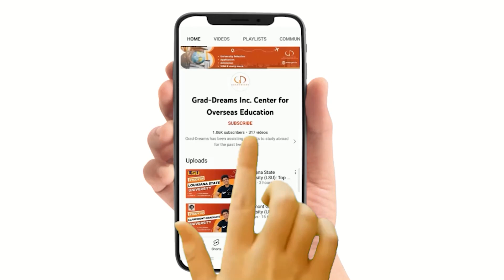Study MS in Computer Science at George Mason University | Study in USA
✅Video Content:
0021 Computer Science Program Overview 💻
01:00 Duration of the Program ⏲️
01:09 University Ranking 🏅
01:17 Application Fee 💰
01:25 Tuition Fee 💵
01:36 Application Requirements ✅
01:56 Program Deadlines ⏰
02:12 Scholarships and Assistantships 💸
02:23 Employment and Salary 💼
02:37 Visa Process and Guidance 🛂

✅At George Mason University, pursue an MS in Computer Science and discover many opportunities in the cutting-edge world of technology. George Mason University, which is based right in the middle of the US, provides a top-notch curriculum that combines cutting-edge research, thorough coursework, and practical training to get students ready for successful careers in computer science. Students get in-depth knowledge and practical skills in fields like artificial intelligence, data science, software engineering, and cybersecurity thanks to a faculty made up of renowned specialists and cutting-edge facilities. Join a dynamic community of researchers and innovators, work together on ground-breaking research initiatives, and take part in business alliances that open doors to internship and employment opportunities. Set off on a path of learning that will equip you with the knowledge necessary to influence the direction of technology and to secure a bright future in the dynamic field of computer science.

✅FAQs:
Is George Mason University good for MS in computer science?
How long is MS in CS at George Mason University?
What is the rank of George Mason University MS in computer science?
What GPA do you need for George Mason University MS in CS?